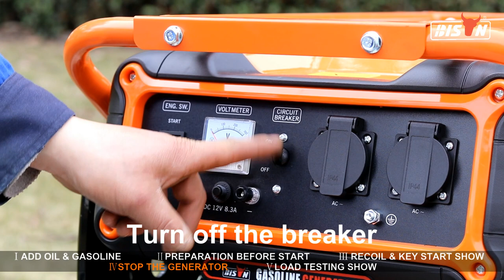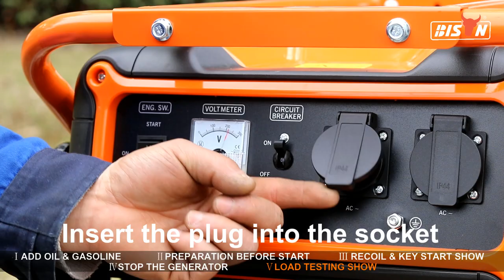【BISON】X-Series Inverter Gasoline Generator Tutorial | Showcasing Brand Image & Product Advantages!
Welcome to the tutorial on BISON inverter gasoline generators! As a leading manufacturer of gasoline generators in China, BISON is committed to providing users with high-quality, high-performance power solutions. In this video, we'll demonstrate the detailed usage of the X-Series gasoline generator and highlight the core advantages of our brand.

Whether you're camping in the wilderness, facing emergency power outages, or needing a reliable power source for outdoor work, BISON's X-Series gasoline generators are designed to meet your needs. Our generators are built using advanced technology and reliable materials to ensure stable performance and excellent fuel efficiency.

Through this video, you'll learn how to properly start, operate, and perform routine maintenance on the X-Series gasoline generator to ensure its long-term reliability. Our goal is to provide you with a better understanding of our products and experience the quality and convenience that BISON brings.

Whether you're a professional or a regular user, BISON is your reliable partner. Thank you for choosing BISON. Let's step into a brighter future together!